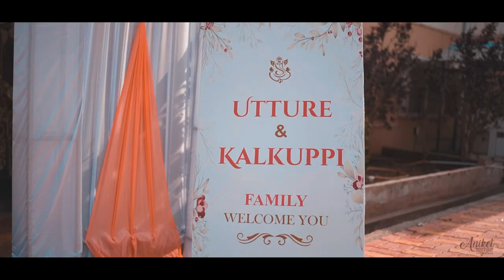Aniket Photography & Film's Present - Wedding Teaser Sarita Wed's Sushant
Pre-wedding
Post wedding
Aniket Photography & Film's
Cinematic Shoot
modelling photography
Bast Photography
Aniket photography & films Navalihal
Wedding Photos
Event Photography#outdoor Photography#Indoor Photography
studio photography
A1 Photography